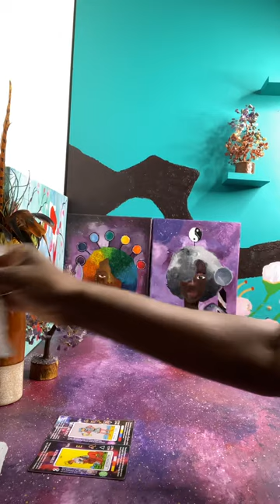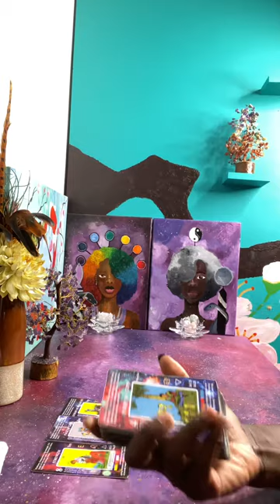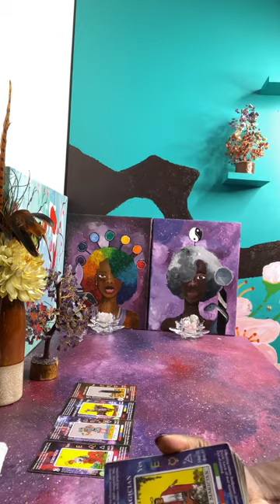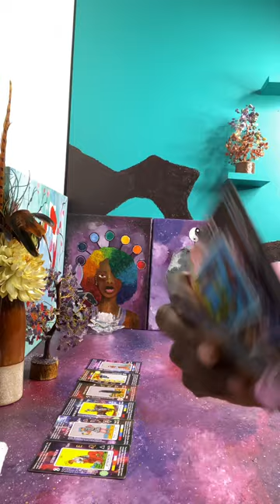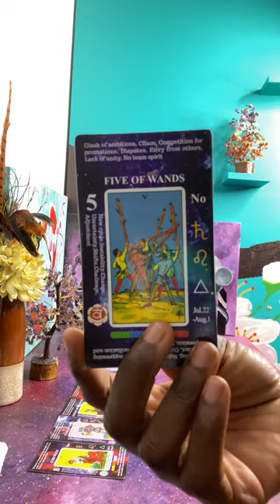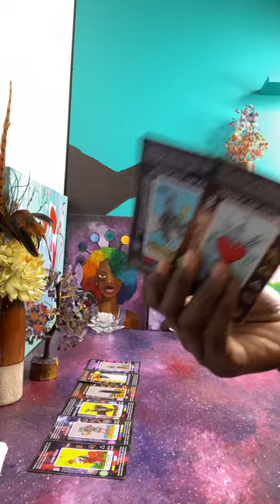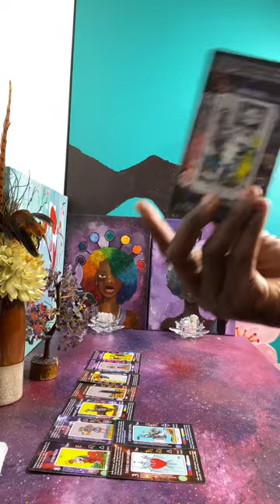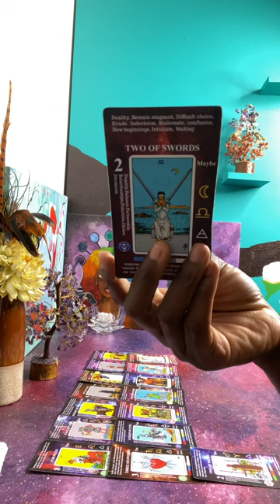Thought you’d be heartbroken about a broken promise but you’re busy counting sheeps 👀😂1 2 3 4 Zzz’s